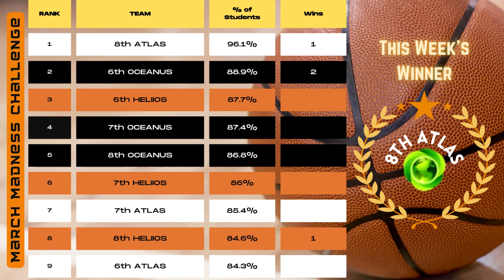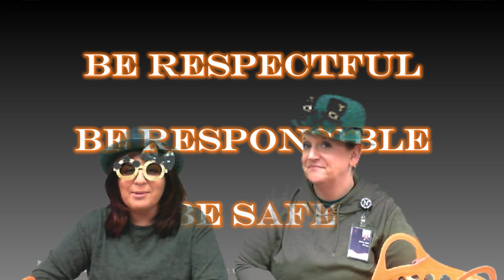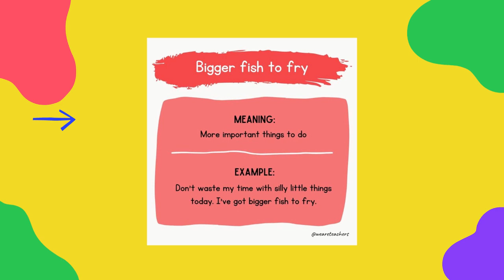Titan Connect 3/17/2023